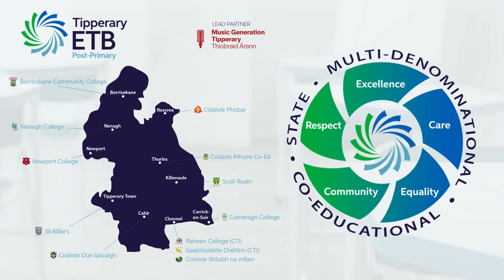Tipperary ETB Schools Talent Show 2024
An amazing range of music and dance talent from across Tipperary took to stage at the Tipperary Education and Training Board (ETB) Schools Talent Show 2024 at Nenagh College on Thursday, March 21.

Junior and Senior cycle students from Tipperary ETB’s post-primary schools across the county were given the opportunity to perform, as well as bands from Music Generation Tipperary and the FET (Further Education and Training) Level 5 Music course at CTI Clonmel.

The event was hosted by RTE 2FM broadcaster Aindriú de Paor, a past pupil of Gaelcholáiste Chéitinn in Clonmel, one of the schools which performed at the annual event. Tipperary ETB Chief Executive, Bernadette Cullen, welcomed the students, staff, parents and visitors to the event who enjoyed a fantastic night of entertainment.

On the same day, over 100 students from Tipperary ETB post-primary schools also competed in the Annual Chess Competition at Nenagh College, with prizes donated by Róisín Kennedy of The Watch Centre in Nenagh.

Tipperary ETB is Patron of 10 post-primary schools across the county – Borrisokane Community College, Nenagh College, Coláiste Phobal Ros Cré, Newport College, Coláiste Mhuire Co-Ed (Thurles), Scoil Ruáin (Killenaule), Coláiste Dún Iascaigh (Cahir), St Ailbe’s (Tipperary Town), CTI Clonmel (Gaelcholáiste Chéitinn and Raheen College), and Comeragh College (Carrick-on-Suir).